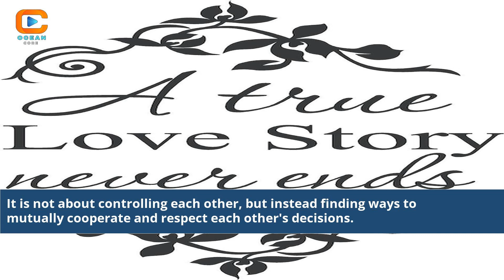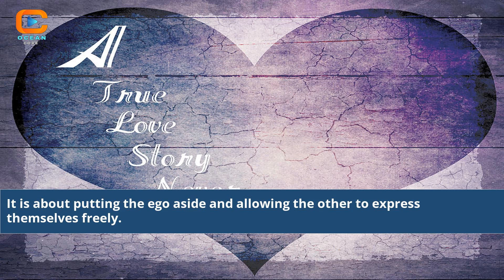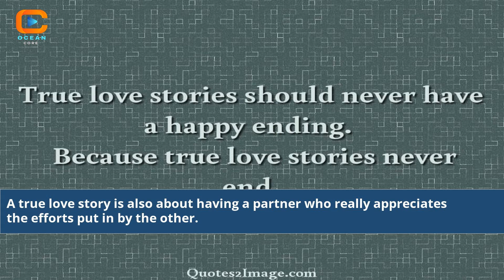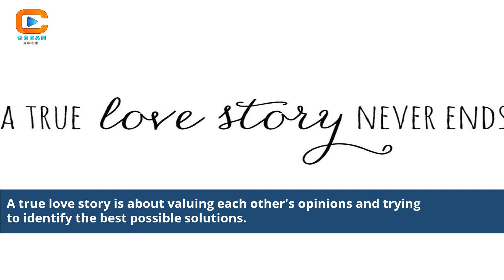A True Love Story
a true love story never ends meaning in hindi
a true love story never ends meaning
a true love story never ends meaning in marathi
a true love story never ends meaning in malayalam
a true love story meaning in hindi
a true love story never ends meaning in tamil
a true love story tubi
a true love story movie
a true love story never ends quotes
a true love story never ends meaning in urdu
a true love story never ends meaning in telugu
a true love story from the streets
a true love story never ends meaning in bengali
a true love story never ends metal wall art
stories of true love and sacrifice
true story love and death
true story love and death is based on
story about true love
true love story anime
true story behind love and death
true love story willow aster
true love story in amharic pdf
my true love story anime
redeeming love a true story
short story true love by isaac asimov summary
true love short story analysis
after love true story
fifteen love a true story
short story true love by isaac asimov
plug love a true story
story of a love story
super sad true love story
true love story movies
is love and death a true story
is love and death based on a true story
true love story in bengali language
love and death true story
love and death based on true story
love and death hbo max true story
i love you ara based on true story
live a true love story and tell no one
the true story love and death
the true love story of my parents
the true love story of titanic
the true love story of antony and cleopatra
the real story love and death
the real love story was always you and you
ancient true love stories
khadijah the true love story of muhammad pdf
khadijah the true love story of muhammad
a true life story about love
is love again a true story
our love story ending explained
i love lizzy true story
love kennedy true story
i love you phillip morris true story
i love lizzy true story real person
true love story 3
a true love story book
a true love story is bsaed on compromise trust respect
a true love story never ends bengali meaning
the last true love story brendan kiely
is love you to death based on a true story
is eat pray love based on a true story
true love story books
tere naam movie based on true love story
a true love story cast
a true love story is based on compromise trust respect in hindi
true love story caption
capitalism a true love story
a complete true love story
true love stories celebrity
a story of true love class 8 questions and answers
a story of true love class 8 summary
cast of heer ranjha a true love story
love story real chords
love and death true story of bonnie and clyde
a super strange true love story my disappearing fiancé
heer ranjha a true love story movie download
wall decor a true love story never ends
heer ranjha a true love story full movie download
you are the best wife a true love story download
what is a true love story
love and true love difference
i love you to death true story
mr gaga a true story of love dance resume
evidence of love a true story of passion and death in the suburbs
evidence of love a true story of passion and death in the suburbs pdf
eat pray love a true story
why do we love love stories
eversoul love story true ending
is eat pray love a true story
true love story in english
evidence of love a true story of passion
is the edge of love a true story
a true love story film
true love story for her
a true love story never ends picture frame
true love story full movies
a bid for love true story
from bae to blocked a true love story
10 best love stories
what are the best love stories